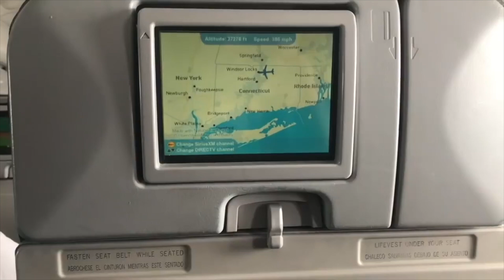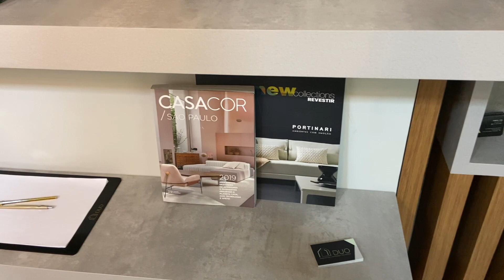TOUR PELO MEU ESCRITÓRIO DE ARQUITETURA!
Oi gente! A inauguração no nosso escritório foi na quinta, e fiz arrume-se comigo e vlog! Hoje tem esse vídeo onde mostrei passo a passo a MAKE que fiz! Mas no próximo vídeo teremos vídeo no coquetel! Espero que gostem!

Não esqueça de inscrever-se!

Meu INSTAGRAM é @renatabeira, lá você acompanha tudo em tempo real!

Editor: iMoovie

Gravação: iPhone 11